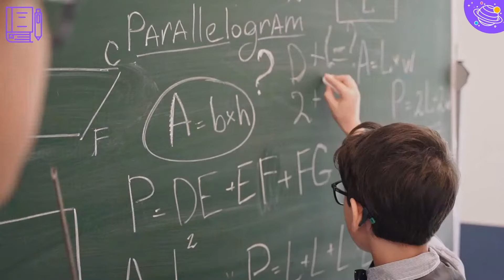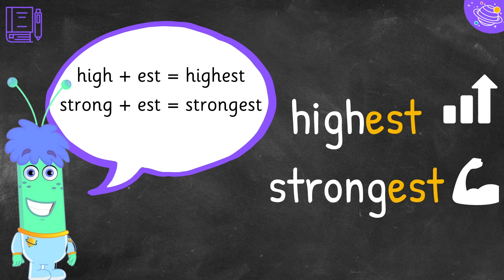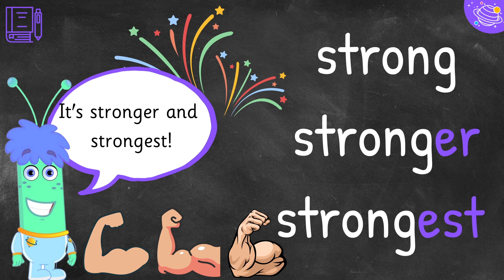Suffixes | English For Kids | STEM Home Learning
Let's learn all about the suffixes -er and -est! In this STEM and Beyond video we will learn all about suffixes and what they are. We will learn some new vocabulary and practice using the suffixes in context!